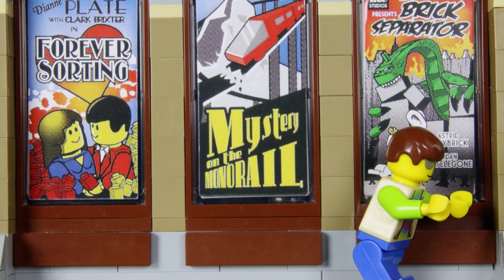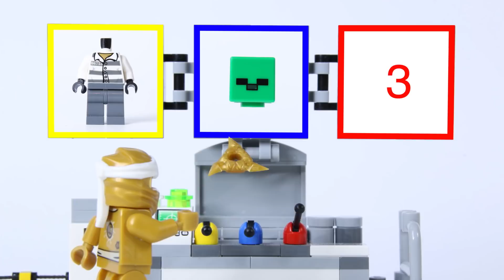LEGO Experimental Emmet's Tractor! STOP MOTION LEGO Cars and Trucks | Billy Bricks Compilations